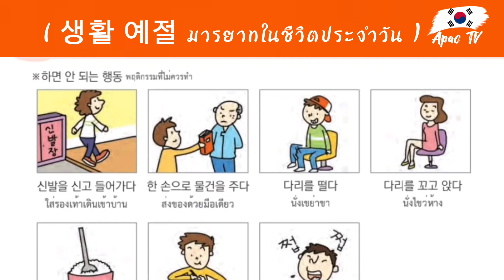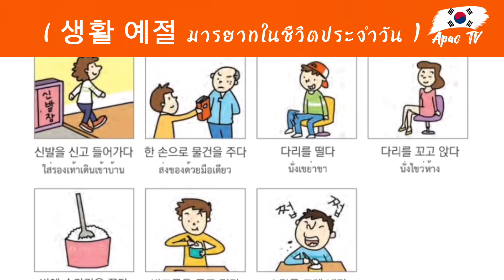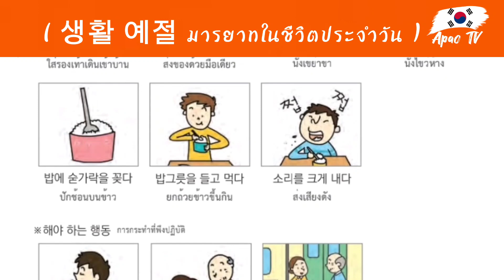คำศัพท์เกาหลี EPS ( 생활 예절 มารยาทในชีวิตประจำวัน คำศัพท์เกี่ยวกับมารยาทในชีวิตประจำวัน ) EP.101